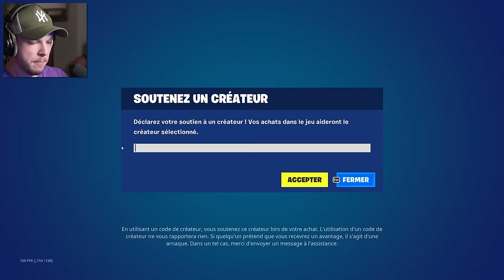Je Teste Le Nouveau Pistolet à Rayons Mythique ! (Fortnite)